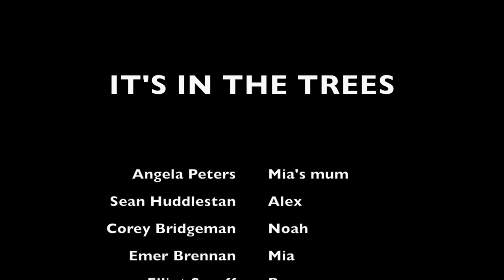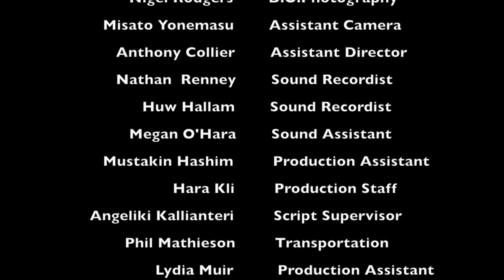It's in the Trees (2018) | UKFILM COMPANY | Scary Movies & Short Films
If you go down to the woods today you're sure for a big surprise

When a meteorite appears to crash into the nearby woods, a group of teenagers goes looking for it even as night approaches.

It's in the Trees (2018) - A short psychological horror film.
Directed by multi-award-winning film director Ray Brady

Produced by multi-award-winning producer Anne Nauth-Misir
All rights owned by UKFILM.Co